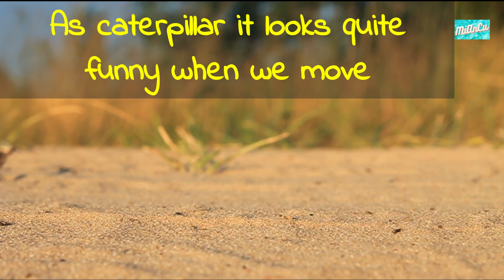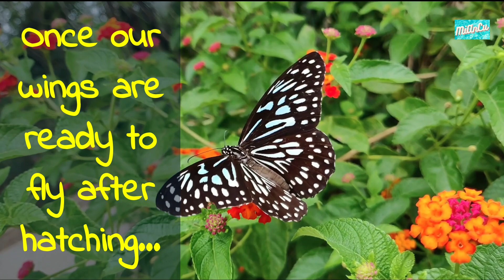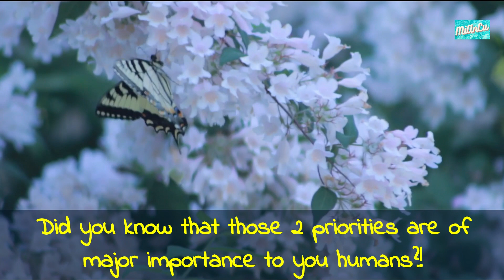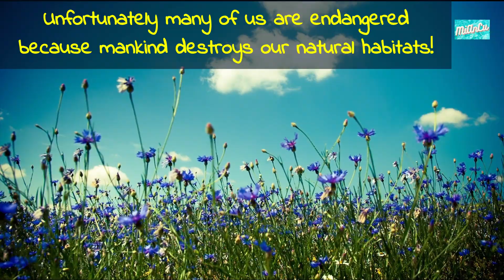What's it like to be a butterfly?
Ever wanted to know what it's like to be like one of those beautiful creatures? Then find out in this video and learn some fascinating facts about butterflies you maybe haven't heard of yet. :-)

Interested in creating videos like this? Then check out InVideo. I use InVideo to create all my videos. You can use 1000s of ready-made templates or create your own video from scratch with tons of videos, pictures, emotes, and much much more. Just check it out with my ref-link here: